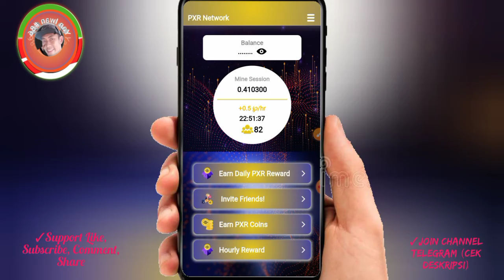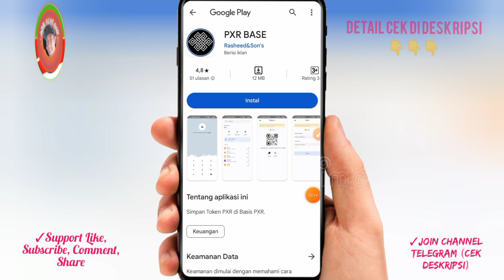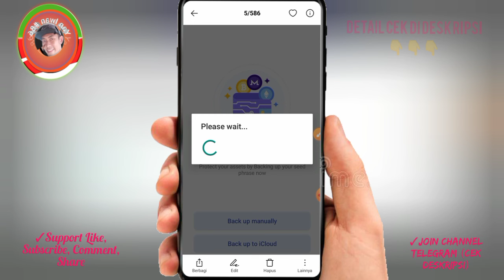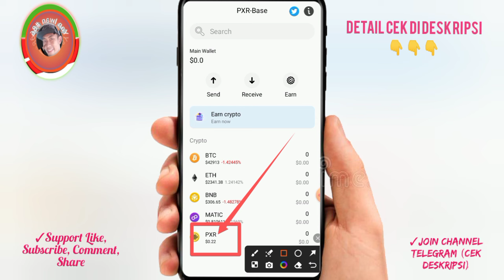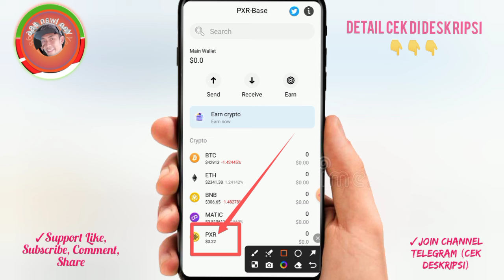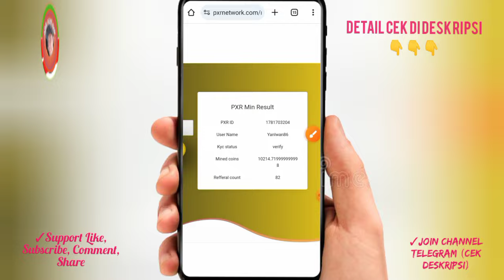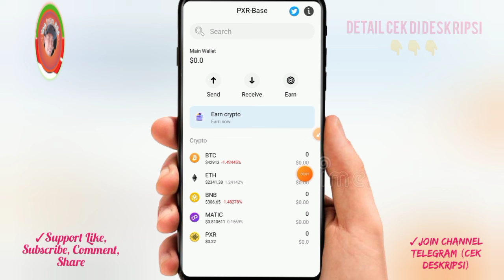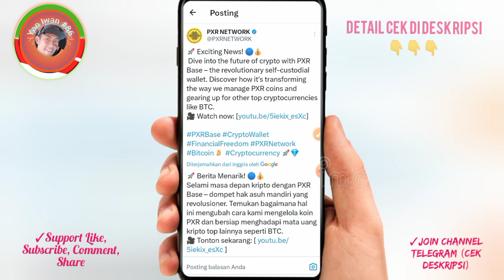PXR NETWORK TERBARU HARI INI ✅ PXR Base Wallet Rilis, Harga 0,22 Dollar ⁉️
PXR NETWORK TERBARU HARI INI ✅ PXR Base Wallet Rilis, Harga 0,22 Dollar ⁉️ PXRNetwork @YanIwan86

💎PXR NETWORK💎

🎯DAFTAR PXR DARI SINI :
[ DIKOSONGKAN ]⚠️

💎DOTCHAIN | MINING GRATIS 💎

kode undangan:
YanIwan86

👉WALLET BITTIME :
✅Daftar dari sini👇👇👇

Kode undangan [ WAJIB ]:
EWGQVV

✓step daftar :
-install apk satoshi
-cari proyek
-pilih airdrop openex bagian atas
-klik berpartisipasi

Garap di awal ✍️ ⛏️ICE NETWORK (PENAMBANGAN JARINGAN ICE⛏️ )

➡️ *Invite Code: yaniwan86

kode undangan:
YanIwan86

NB:
🎉GIVE AWAY
 100 trx, syarat 300 like dlm 24 jam

resikonya.

@Deef Channel

aplikasi penghasiluang
aplikasi penghasilcuan
aplikasi penghasiluang2024